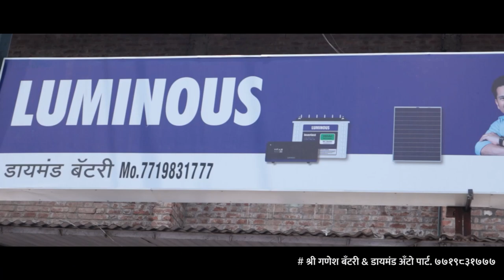मृतांचे आकडे लपवणा-या आरोग्य विभागाची अंत्ययात्रा काढणार ! शंकर मोहितेंचा इशारा